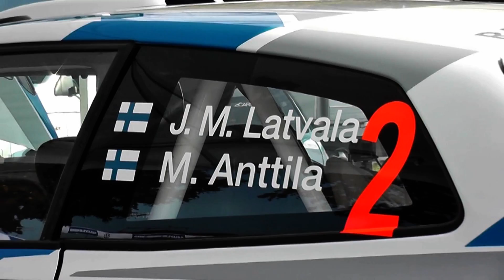Rally Legend San Marino 2014 (sestřih od Mikiho)